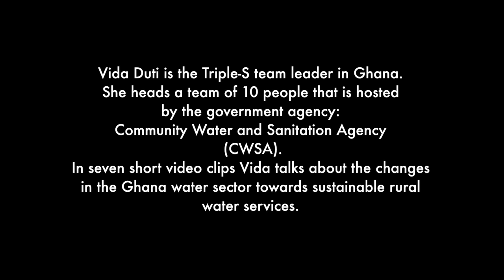Vida's story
Vida Duti is the Triple-S team leader in Ghana. She heads a team of 10 people, which is hosted by the government agency: Community Water and Sanitation Agency (CWSA). In seven short video clips Vida talks about the changes in the Ghana water sector towards sustainable rural water services.